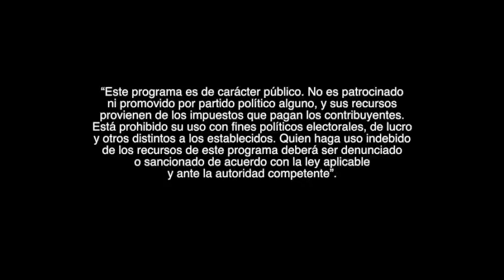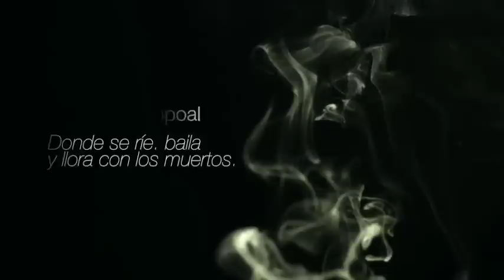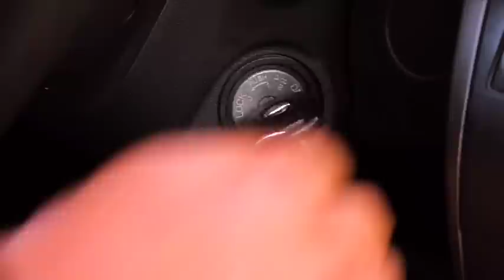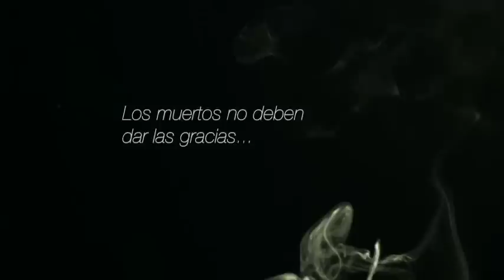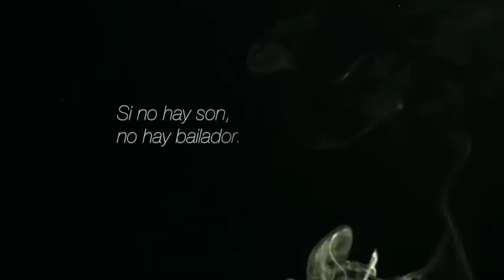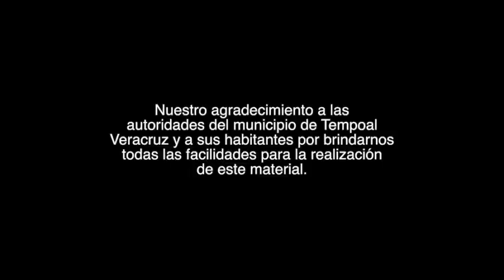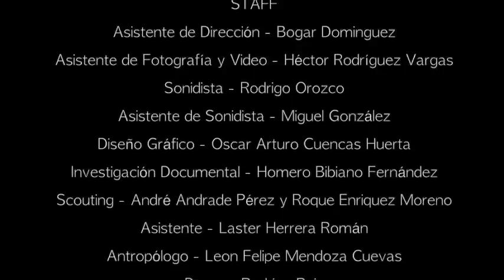Tempoal, donde se ríe, baila y llora con los muertos.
Un documental que muestra la tradición del dia de muertos y el baile del Xantolo en la huasteca veracruzana a través de las vivencias de sus habitantes como actores principales. Realizado bajo la producción de Alejandro Moctezuma Cano,  Humberto Luna Carvajal y Arturo Orozco Abreu en el municipio de Tempoal de Sánchez Veracruz México, del 28 de Octubre al 3 de Noviembre del año 2017.

Música final: Xochipitzahuatl - Tempus Quartet